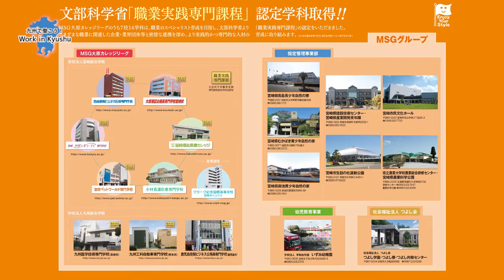【宮崎県】宮崎総合学院様